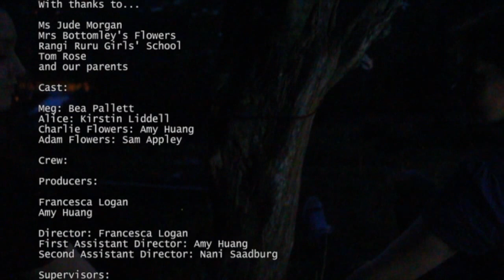Hanging by a Thread | 48 Hours Film Festival 2016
Entered in the 48 Hour Film Competition in 2016 and Nominated for Best Disqualified Film in Christchurch.
Genre: Lovers on the Run
Character: Charlie Flowers (Trait: Thoughtful)
Prop: Wool
Camera Shot: Rack Focus

Cast (in order of appearance):
Amy Huang: Charlie Flowers
Sam Appley: Adam Flowers
Kirstin Liddell: Alice
Bea Pallett: Meg

Crew:
Producer: Francesca Logan
Director: Francesca Logan
First Assistant Director: Amy Huang
Second Assistant Director: Nani Saadbarg
Writers: Amy Huang, Bea Pallet, Francesca Logan

Costume and Makeup: Nani Saadbarg and Bea Pallett
Gaffer: Nani Saadbarg
Cinematographer: Francesca Logan

Editor: Megan Liddell
Assistant Editors: Amy Huang and Francesca Logan
Music Editors: Bea Pallett and Kirstin Liddell
Post Production Sound: Megan Liddell

Flower Shop scenes filmed at Mrs Bottomley's Flowers Shop 14, The Tannery, 3 Garlands Rd, Woolston, Christchurch 8023